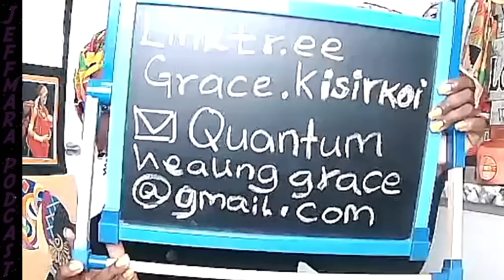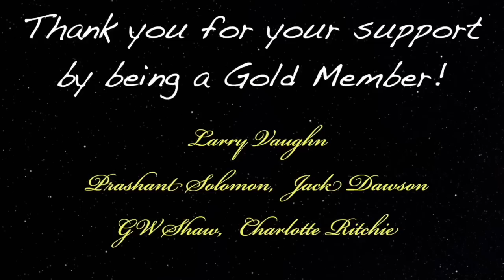Doctor Leaves Doomsday CULT & Has Spiritually Transformative Experiences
Podcast guest 846 is  Dr. Grace Kisirkoi, who was born and brought up in a fundamentalist dooms day cult and today we are going to hear about her spiritually transformative experiences. During this video we talked about how to get out of a cult.